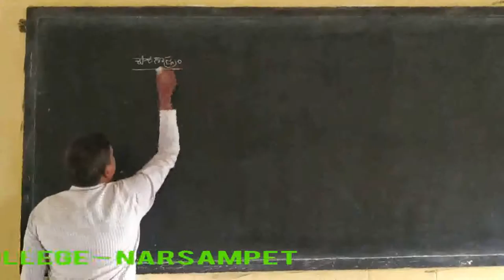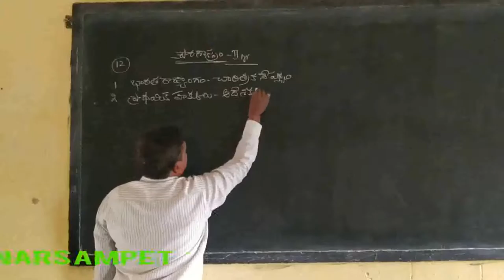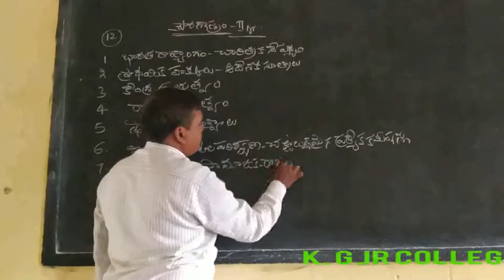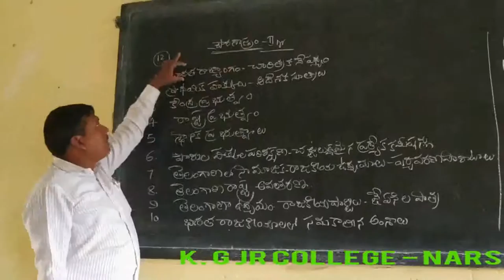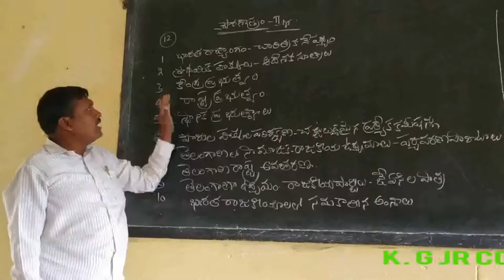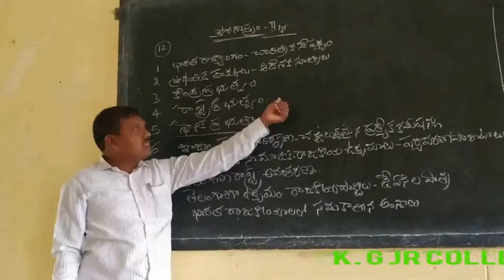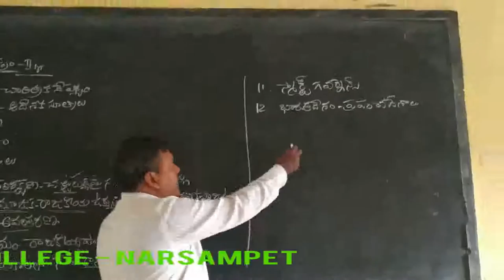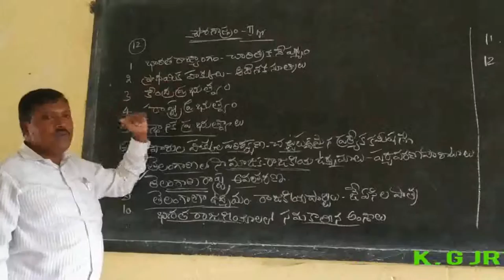Kakatiya Online Classes-Narsampet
Kakatiya
Civics-II TM
Topic: భారత రాజ్యాంగం-చారిత్రక నేపథ్యం
P.Markandeya Sir
Narsampet